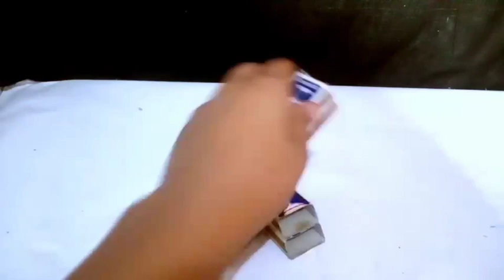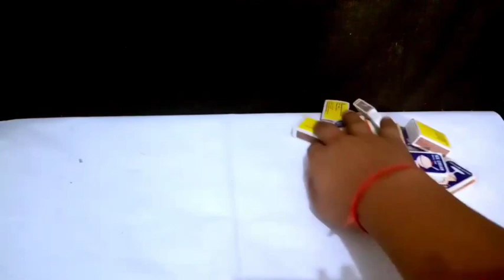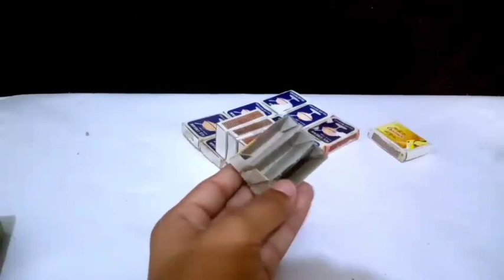4 Amazing toy that you make at home with matchbox